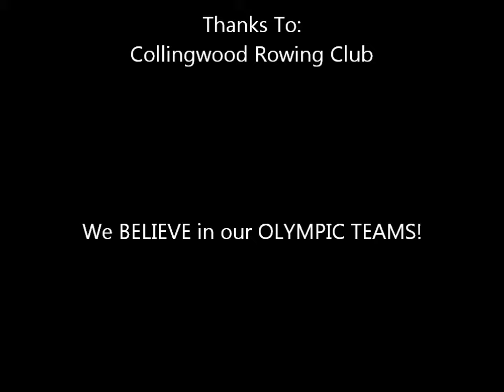Collingwood Rowing Club Canada Day 2012 Olympic Tribute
This video is our tribute to all of our Olympic athletes. Thanks again to all at the Collingwood Rowing Club!
Anything is possible if you just BELIEVE! :)